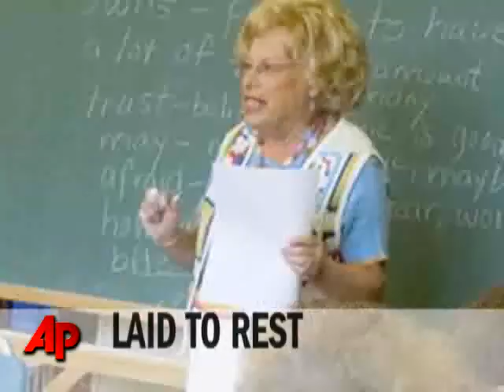AP Top Stories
Here's the latest news for Monday, April 6th: Death toll in Italy earthquake; Pentagon announces cutbacks; Funeral for teacher in New York shooting.